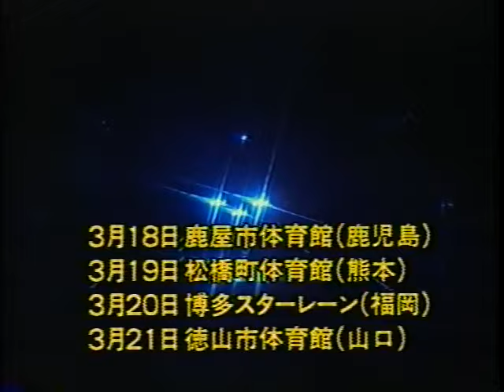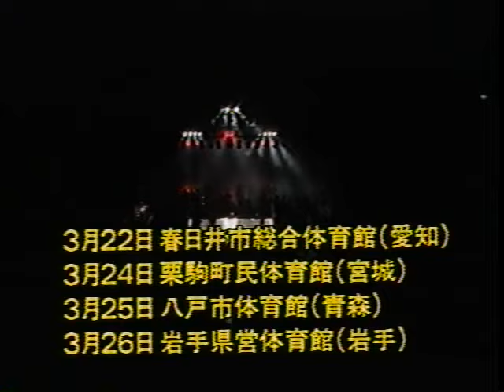All Japan Women TV (March 17th, 1996)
(Taped at Kumamoto City Gymnasium in Kumamoto on February 20th)
1) Mari Mogami/Misae Watanabe/Yumi Fukawa vs Kayo Noumi/Mina Taniyama/Nobue Endo
2) Sakie Hasegawa vs Yuka Shiina
3) Kaoru Ito vs Kyoko Inoue
4) Manami Toyota vs Tomoko Watanabe
5) Mima Shimoda/Reggie Bennett/Takako Inoue vs Etsuko Mita/Toshiyo Yamada/Yumiko Hotta